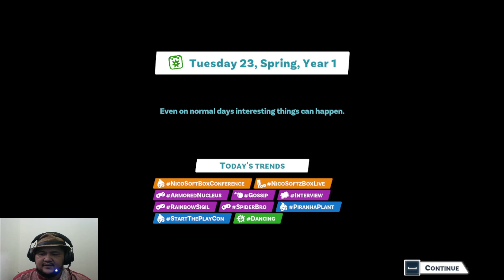KOMPIENYA SAMPE MLEDUK !!! | YoutubersLife2 | GAMEPLAY | FEINTV #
FEINTV INI BOUSS

Halo Kaum Nyenderes,
Salam Kemen , Salam Kena Mental

Kali ini FEINTV GAMEPLAY YOUTUBERLIFE2 Sebuah Game Simulasi, perjuangan seorang FEINTV untuk menjadi Youtuber Tersukses di Indonesia

🎁 SUPPORT DAN DONASI :
10 % hasil Donasi akan disumbangkan ke yang membutuhkan